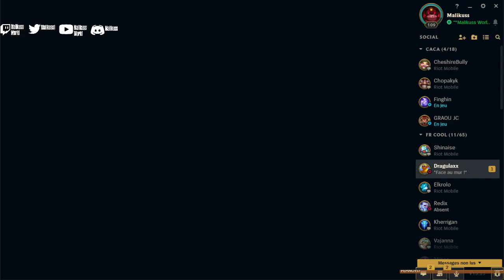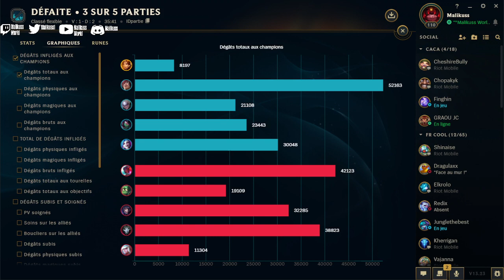Ranked Flex avec les copain FULL ENGLISH | Gameplay League Of Legends